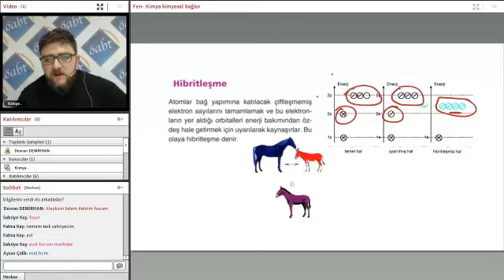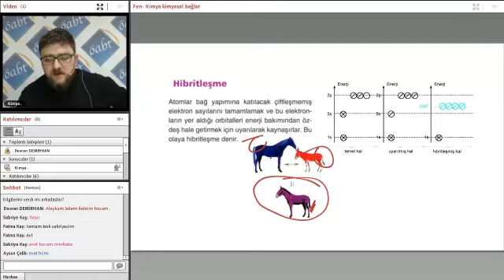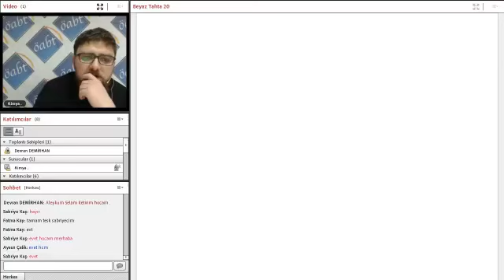ÖABT Fen ve Teknoloji Kimya Hibritleşme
. Fen ve Teknoloji Öğretmenliği Alan Dersi Kimya Canlı Ders Konu Anlatımı Ozan ÖZDEMİR